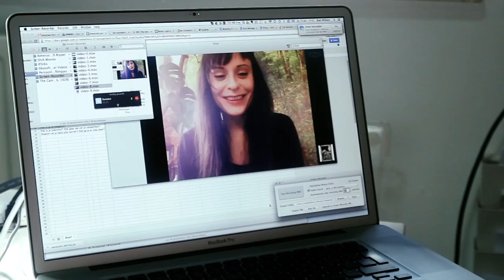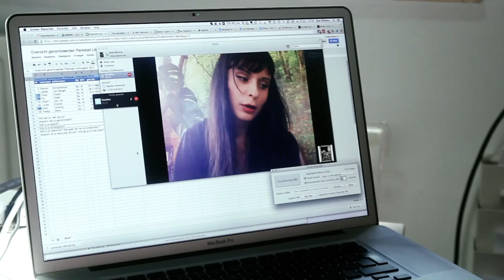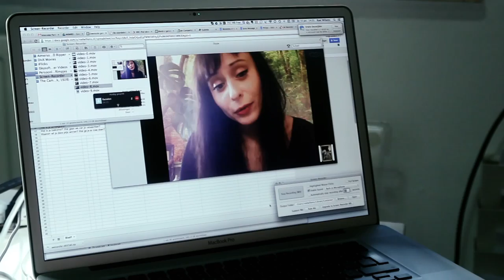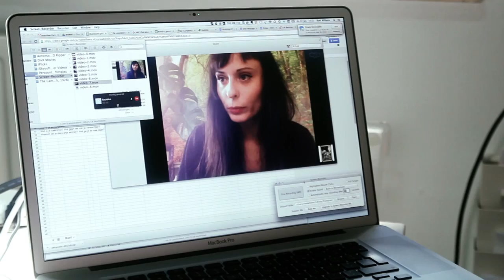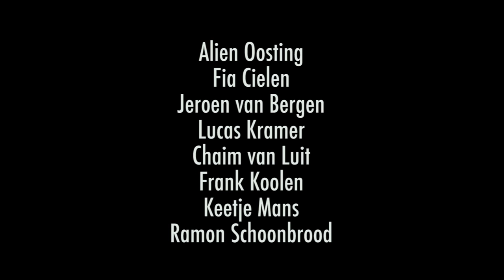Parkstad Limburg Prijs 2013: de genomineerden!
Film gemaakt door Roel Willems Bled-R in opdracht van Stichting Promotie Limburgse Kunstenaars met Jeroen van Bergen (winnaar), Fia Cielen, Frank Koolen, Lucas Kramer, Chaim van Luit, Keetje Mans, Alien Oosting en Ramon Schoonbrood.